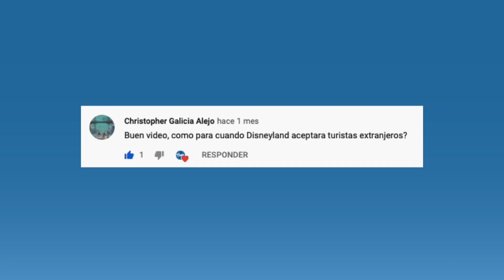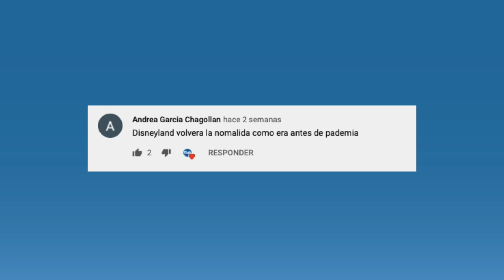¿Cuándo volverán los fuegos artificiales a Disney World?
¿Cuándo volverán los fuegos artificiales a Disney World? ¿Disneyland volverá a ser como antes de la Pandemia? Respondemos a estas y otras preguntas que nos han dejado en nuestros publicaciones y videos

Apóyanos con 1 dólar al mes para seguir haciendo más videos! Uniéndote a la MEMBRESÍA CND

En este canal tenemos las noticias de Disney en español más interesantes, sobre Disney World, Disneyland Paris y el resto de los parques, además de nuevas películas y datos curiosos que no conoces así que suscríbete y mantente informado sobre el mundo de Disney.

Forma parte de la comunidad más mágica en internet, UnidosXDisney